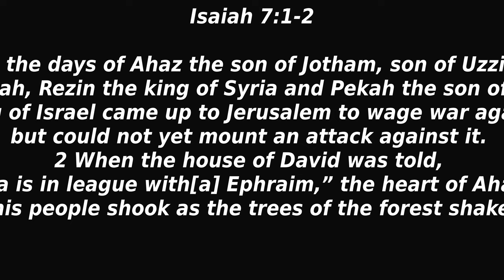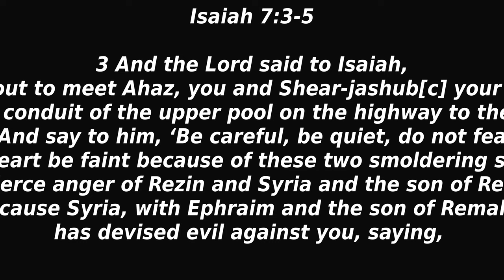"Will Peace Ever Exist?"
Today's Message:
February 22, 2022

Isaiah 7:1-5 (ESV)

7 In the days of Ahaz the son of Jotham, son of Uzziah, king of Judah, Rezin the king of Syria and Pekah the son of Remaliah the king of Israel came up to Jerusalem to wage war against it, but could not yet mount an attack against it. 2 When the house of David was told, “Syria is in league with[a] Ephraim,” the heart of Ahaz[b] and the heart of his people shook as the trees of the forest shake before the wind.

3 And the Lord said to Isaiah, “Go out to meet Ahaz, you and Shear-jashub[c] your son, at the end of the conduit of the upper pool on the highway to the Washer's Field. 4 And say to him, ‘Be careful, be quiet, do not fear, and do not let your heart be faint because of these two smoldering stumps of firebrands, at the fierce anger of Rezin and Syria and the son of Remaliah. 5 Because Syria, with Ephraim and the son of Remaliah, has devised evil against you, saying,